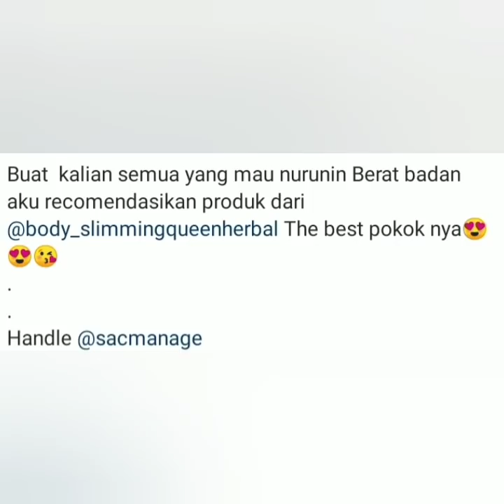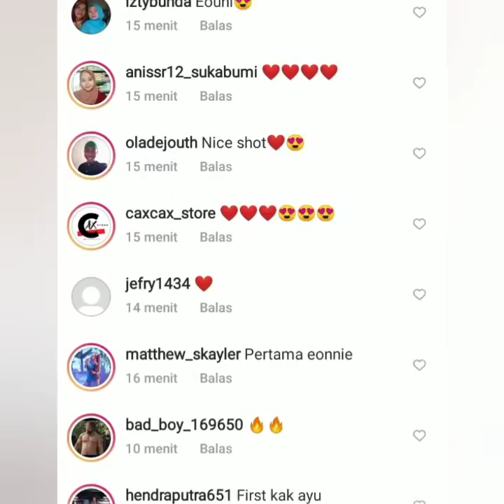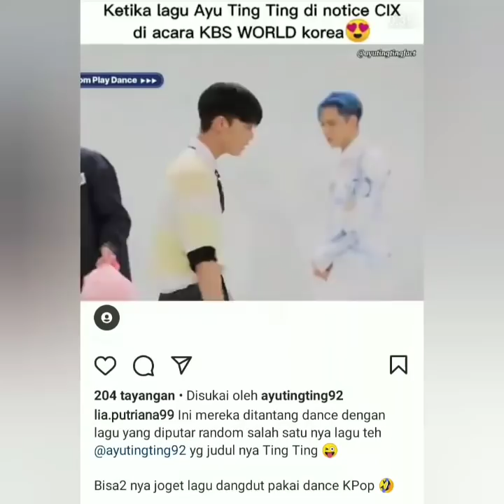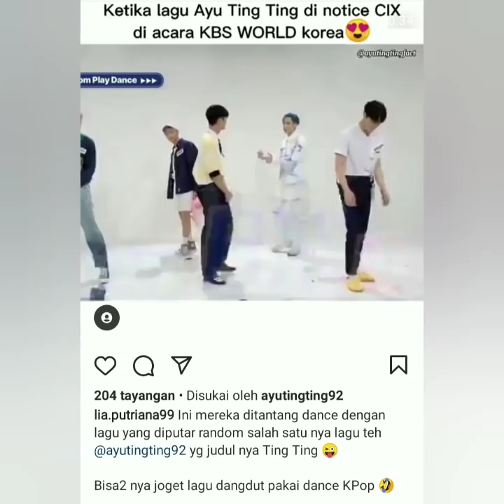Lagu Ayu tingting dinotic Band Korea & info penting Ayu ting-ting sakit, Perhatikan tanda panah